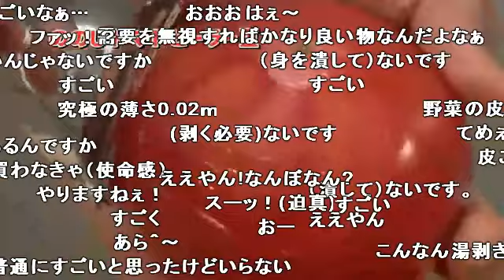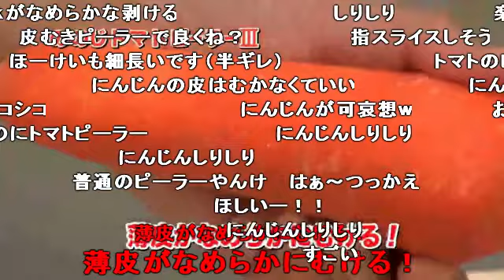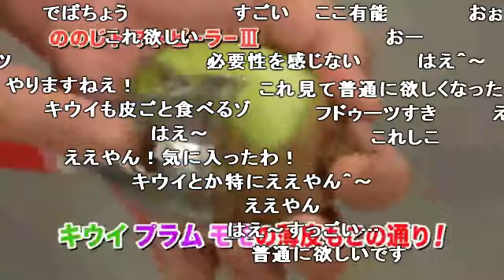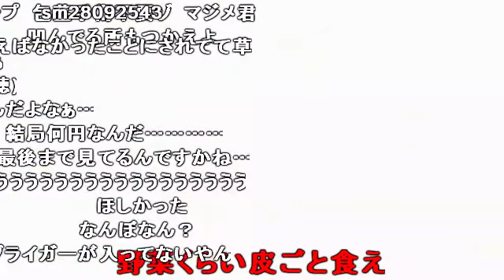【コメ付き】無かったことにされた先輩